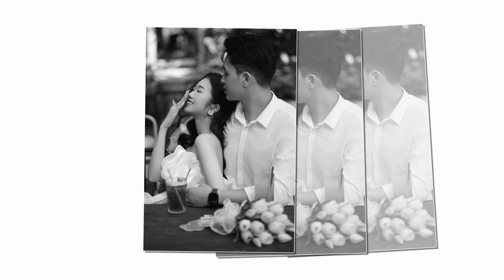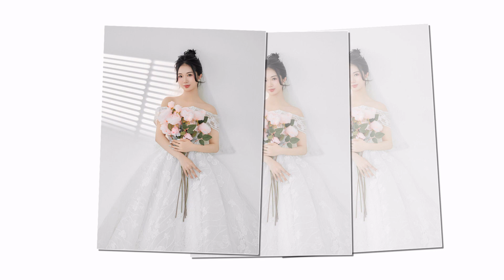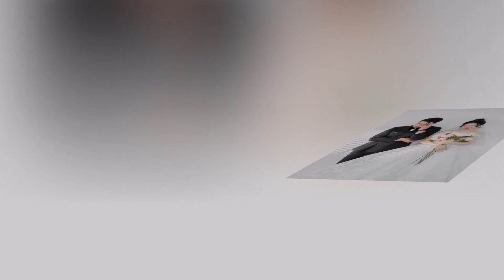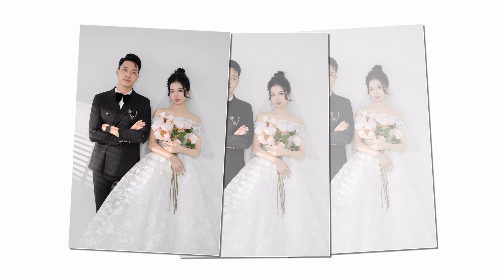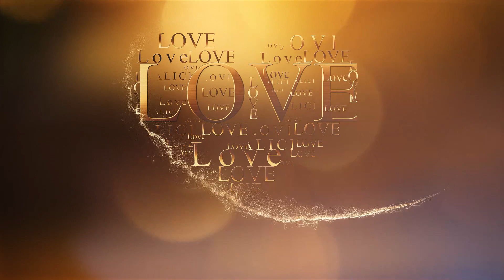Huy Đông Thúy Hiền